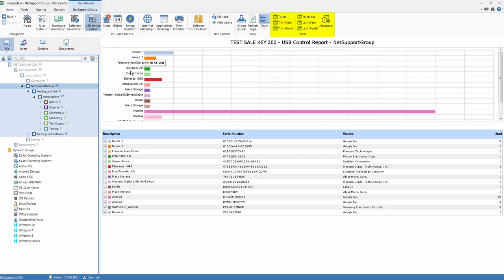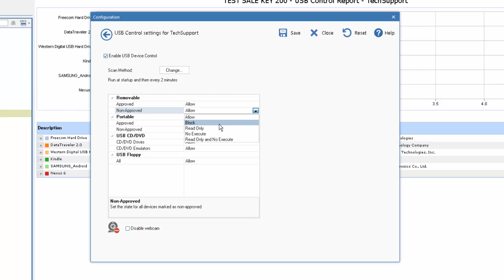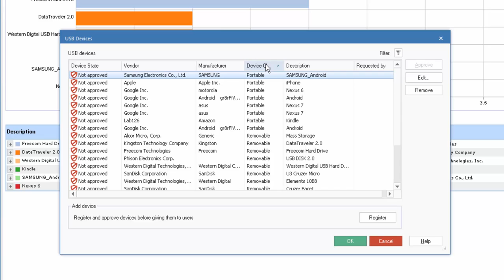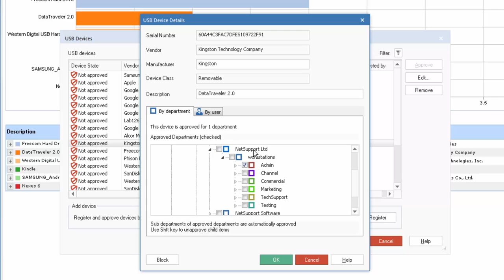NetSupport DNA 4 - Endpoint Security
NetSupport DNA provides a simple and effective solution for managing the use of USB memory sticks to help maintain the security of the network. The use of memory sticks can be controlled across the entire enterprise or, just for specific departments and usage, can be set to allow full access, block all access, allow read-only or prevent applications being run from a memory stick. Alternatively, individual memory sticks can be "authorised" in NetSupport DNA and the use of sticks in the enterprise can also be limited to only those authorised.

A program administrator can connect a memory stick to their local PC and then authorise its use within the DNA console for either a given department or a specific user. Users who connect an unauthorised memory stick to their PC can also request remote authorisation, where appropriate. Not only does NetSupport DNA identify both removable (memory stick) and portable (mobile phone, tablet, camera) storage devices, it also provides similar usage controls over CD / DVD devices (including USB and virtual).